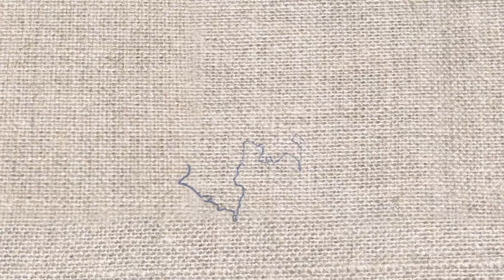الاخلاق في..(الاسلام نموذجا)العلامة د.محمد عبداللە دراز: د. علي لاغا: تقدیم: د. فاتیح سەنگاوی: 2019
کۆنفرانسی ئەخلاقناسی: الاخلاق في الفکر الدیني(الاسلام نموذجا)مع الترکیز علی ‌آراء العلامة الدکتور محمد عبداللە دراز: د. علي لاغا: تقدیم: د. فاتیح سەنگاوی: 2019